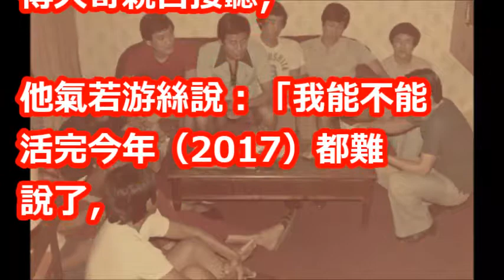瘋棒球！傅達仁首位「嘶吼主播」 全民「守到半夜看到早上」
【相關視頻】

【獨家影片】傅達仁臨終最後轉播　吶喊「中華隊贏啦」癱兒懷中 | 蘋果娛樂 | 台灣蘋果日報

【尊嚴揭祕1】瑞士直擊傅達仁死亡之屋！將喝藥10分鐘終結生命 | 台灣蘋果日報